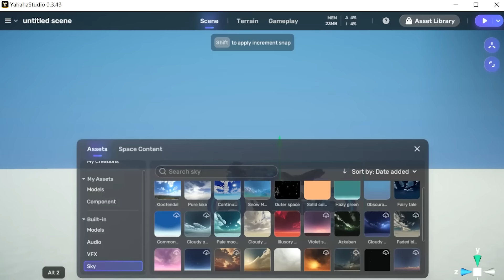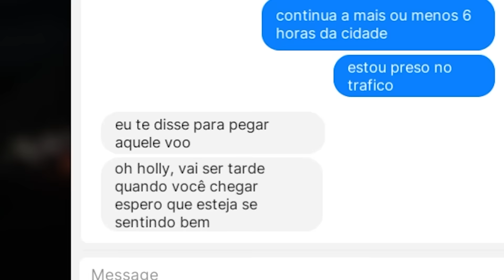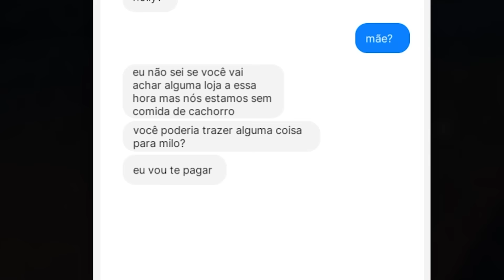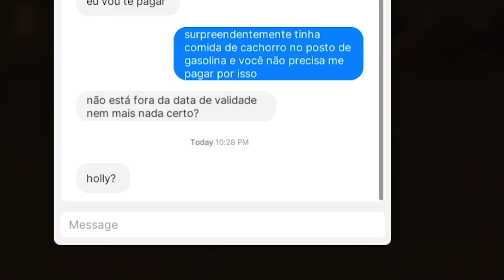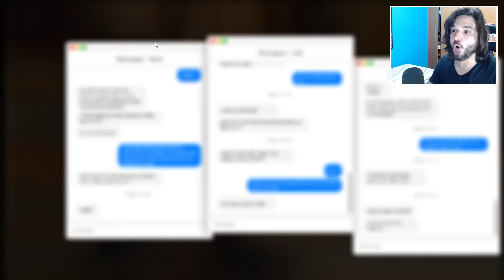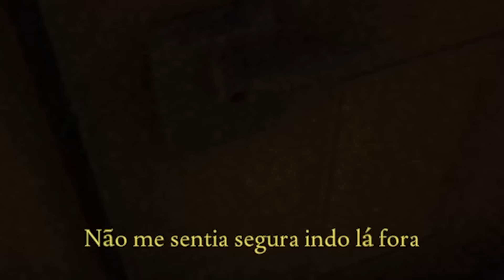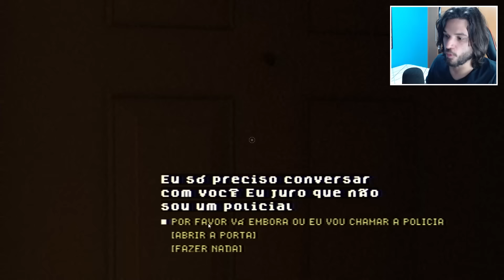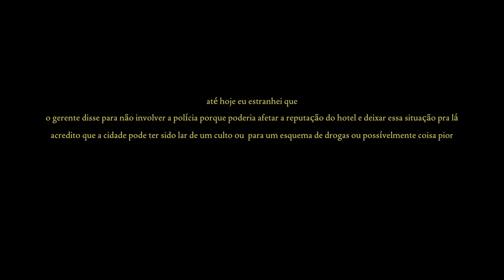ESSE JOGO DE TERROR ACONTECEU NA VIDA REAL! - Fears to Fathom - Norwood Hitchhike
Baixe o Yahaha e começa a criar o seu jogo dos sonhos

Uma garota fica perdida no meio da estrada ao tentar voltar pra casa de uma convenção. Seu carro estraga e ela é obrigada a alugar um quarto num hotel de beira de estrada. O que ela não sabe é que ela não está sozinha lá dentro! CONFIRA E SARAIVA O LIKE!